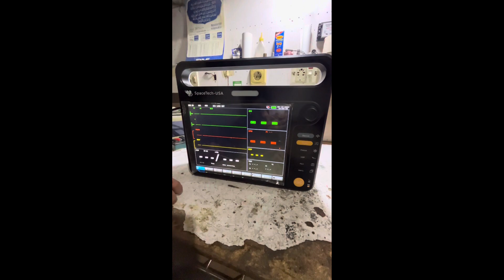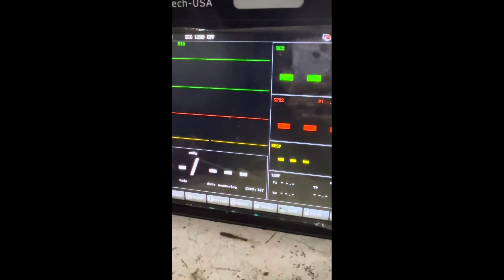Cardiac monitor Nibp motor pump replacement